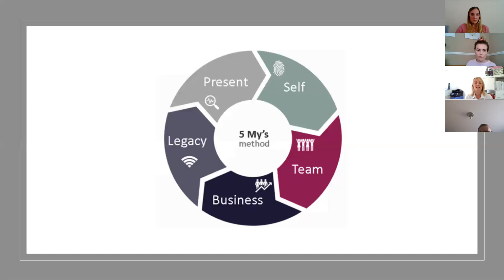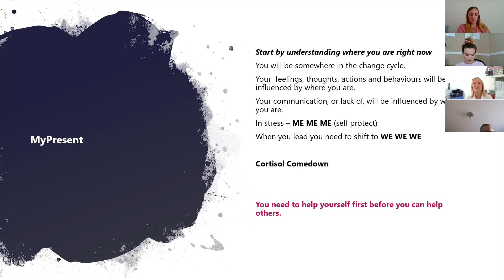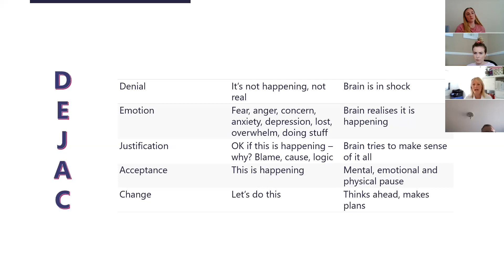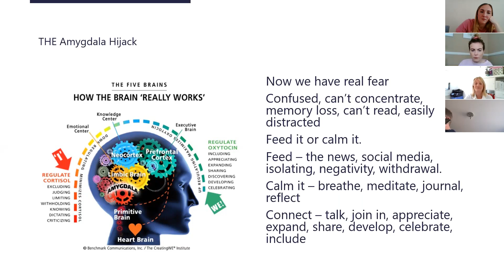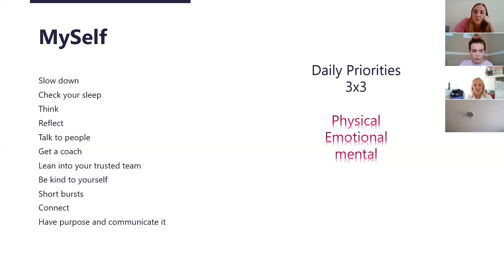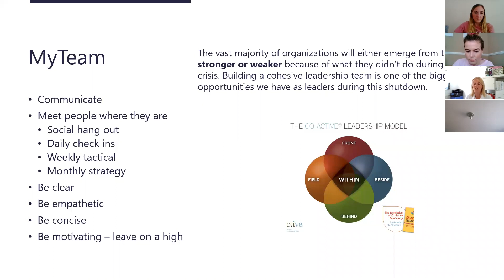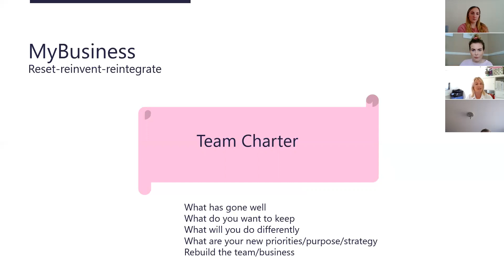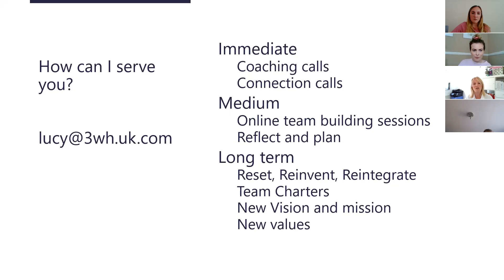Webinar: Leading through change and uncertainty with 3WH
We already lead in a volatile, uncertain world, but when a crisis hits, your people will look to you for certainty, clarity and safety. But how do you lead effectively when you are experiencing the same crisis, the same emotions and uncertainties as your people?

In this webinar, Lucy Barkas, Leadership and team development consultant, shares the change cycle so you can identify where you are, how you can move through it, and recognise where your people are, so you can meet them where they are.